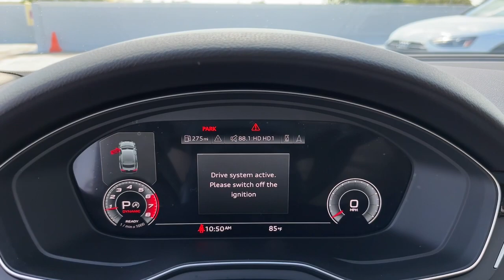2021 Audi A5 West Palm Beach, Jupiter, Palm Beach Gardens, Wellington, Boyton Beach PA040577A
Glacier White Metallic Used 2021 Audi A5 40 Premium Plus available in West Palm Beach, California at Audi of West Palm Beach. Servicing the West Palm Beach, Jupiter, Palm Beach, Gardens, Wellington & Boyton Beach, FL area.

Audi West Palm Beach is proud to offer this Beautiful 2021 Audi A5. This 40 Premium Plus A5 is beautifully finished in Glacier White Metallic and complimented by Atlas Beige w/Leather Seating Surfaces. This vehicle comes well equipped with ONE OWNER, QUATTRO ALL WHEEL DRIVE, CONVENIENCE PACKAGE, PREMIUM PLUS PACKAGE, AUDI VIRTUAL COCKPIT, AUDI MMI NAVIGATION, AUDI SIDE ASSIST, AUDI ADVANCED KEY, TOP VIEW CAMERA SYSTEM, PANORAMIC ROOF, POWER LIFTGATE, FINE NAPPA LEATHER, BANG AND OLUFSEN 3D SOUND, HEATED AND VENTILATED FRONT SEATS, BLUETOOTH, BACKUP CAMERA, Only 1 owner!, Premium Package, Audi MMI Navigation, Audi Virtual Cockpit, Apple Car Play, Warm Weather Package, Bang & Olufsen, Rearview Camera, Audi Side Assist, Ventilated Seats, Premium Plus Package, Audi Premium Sound, Panoramic Sunroof, LED Daytime Running Lights, Bluetooth Connectivity, Audi Advanced Key, Convenience Package, Keyless Entry, and Navigation. quattrobrCARFAX One-Owner.brbrbrAt Audi West Palm Beach, We promise to provide you a tailor made luxury automotive experience not found anywhere. Audi West Palm has been serving South Florida and beyond for more than 20 years as an authorized Audi location based in West Palm Beach, FL. Our professional, highly-trained staff values your time, and is committed to ensuring you find the most suitable new or used luxury vehicle for your lifestyle. * All pricing and details are believed to be accurate, but we do not warrant or guarantee such accuracy. The prices shown above may vary from region to region, as will incentives and are subject to change without notice. Prices and payments do not include tax, tags, finance charges, doc charges, emission testing charges or other fees required by law, vehicle sellers or organizations. While every effort has been made to ensure display of accurate data, the vehicle listings within this website may not reflect all accurate vehicle items. Accessories and color may vary. All inventory listed is subject to prior sale. The vehicle photo displayed may be an example only. Vehicle photos may not match exact vehicles. Please confirm vehicle price with dealership. See dealer for details. Vehicle pricing subject to change based on inventory supply and market pricing.